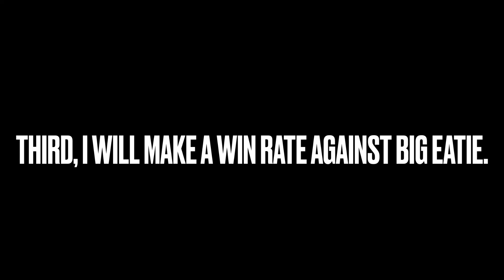New Sub Goal - 500 subscribers(CREDITS IN THE DESCRIPTION)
With 500 subscribers, I could get community posts, and I could make polls about whatever I wanted.

This pretty much belongs to Universal since it has a lot of Jurassic Content.